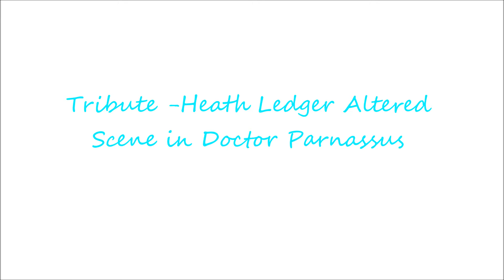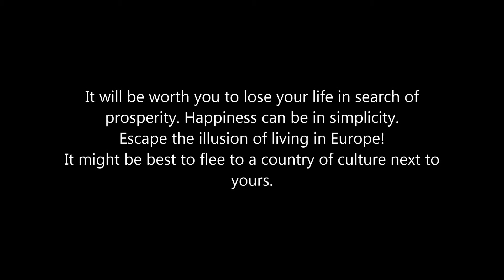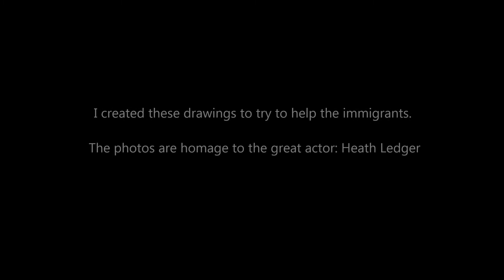Tribute Heath Ledger Altered Scene in Doctor Parnassus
Tribute Heath Ledger.